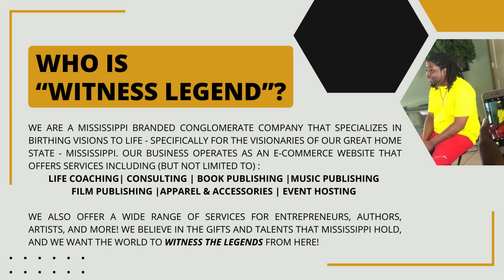Loading... Birthing Visions to Life for Entrepreneurs